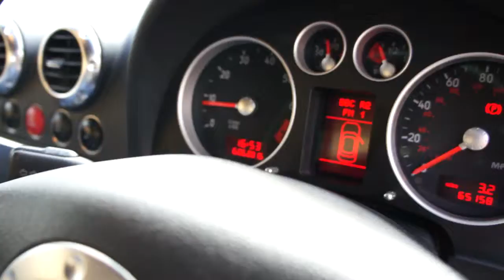AUDI TT 1.8 COUPE, FULL SERVICE HISTORY, 12 MONTHS MOT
Absolutely stunning denim Blue AUDI TT 1.8 Petrol with full service history and is supplied with a 12 Months MOT, 3 months warranty, a full book pack including a HPI certificate and valeted to a very high standard. This TT looks fantastic in blue with blue leather and is sure to be a future classic. Specification includes Heated blue leather interior, Trip computer, 18" Alloy wheels, Audi concert radio, Dual climate control E-Con, Electric door mirrors, Traction Control, ESP, Interior lights pack, Remote control alarm, Auto dim mirrors, 4X4 and has been non-smoker owned. This car has the perfect specification and is ready for immediate delivery. Click on our web site for 30+ photos and a HD Video. We offer tailor made FINANCE packages and part exchange is welcome.